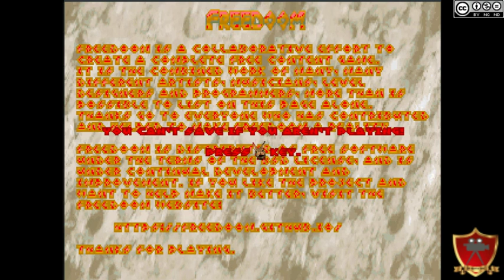Gameplay Retro PC - FreeDooM Phase 1 - Ep 1 cap 6 a 8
FreeDooM es una version liberada del engine de DooM por parte de ID Sofware a la comunidad.
Jugamos a primer episodio desde el 6 a 8.

Podreis bajaros el FreeDooM y Zandronum el motor engine que hara que inicieis iWAD del FreeDooM

Es multiplataforma.Zandronum podremos jugar online a las versiones mas originales y curiosas de los Mods basados en DooM y FreeDooM.

Engine sencillo para ejecutar los iWAD de FreeDooM